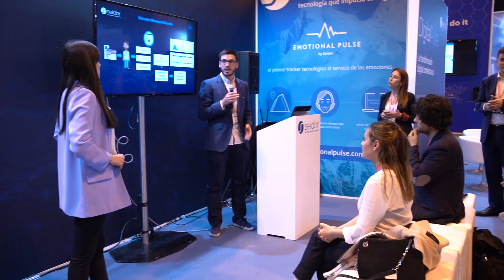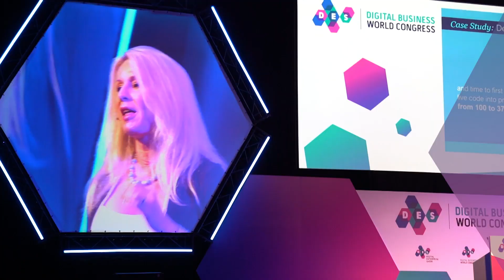DES2018 Digital Enterprise Show Highlights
Relive the most inspiring moments of DES2018 Digital Enterprise Show, which took place on 21-23 May, 2018 in Madrid, Spain. The major expo & congress dedicated to Digital Transformation brought together almost 21.000 visitors, 450 world's expert who spoke at Digital Business World Congress and 300 exhibiting companies, who showcased their most cutting-edge tech solutions from such areas as the Internet of Things, Blockchain, Cybersecurity, Cloud, Artificial Intelligence, Big Data, Blockchain, and many more.